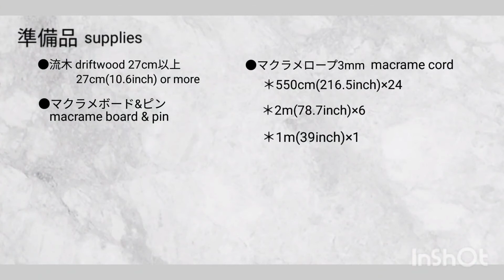Super Easy🧢Macrame Cap Wall Hanger Tutorial for Beginners〜超簡単🧢マクラメ帽子ウォールハンガー〜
サイズ(流木除く)
Size (excluding driftwood)
横W：20.5cm(8inch)
縦H：66cm(26inch)

バレンタインの際に、彼氏や旦那さんへのプレゼントなどにいかがでしょうか？配色を変えて女性の方にもご使用頂けるデザインです。
How about a gift for your boyfriend or husband on Valentine's Day?  It is a design that can be used by women by changing the color scheme.